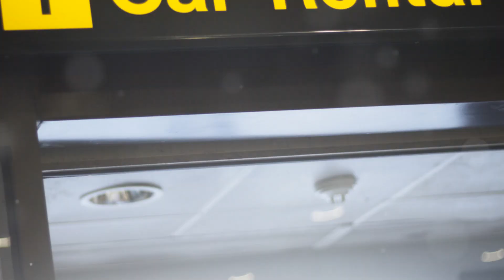Antigua & Barbuda 2024 Paradise on a Budget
Explore the stunning beauty of the Caribbean with "Antigua & Barbuda 2024: Paradise on a Budget." This video takes you on an affordable adventure through the twin-island nation, showcasing its pristine beaches, crystal-clear waters, and vibrant local culture. Discover budget-friendly tips for accommodations, dining, and activities, ensuring you experience the best of Antigua & Barbuda without breaking the bank. Perfect for travelers seeking paradise on a budget, this guide makes your dream Caribbean vacation accessible and unforgettable.